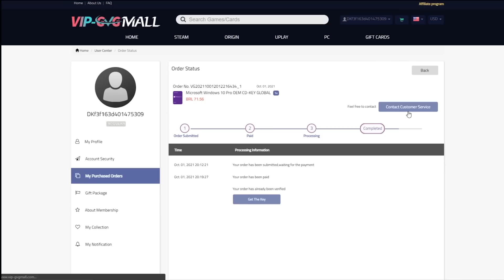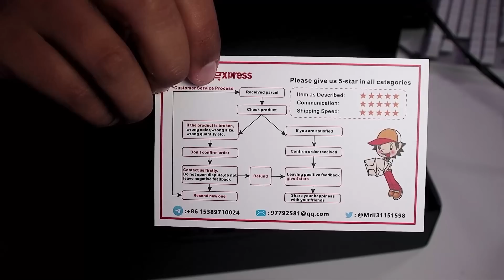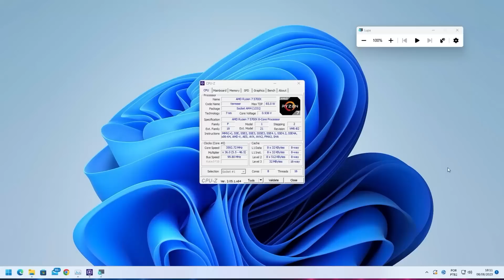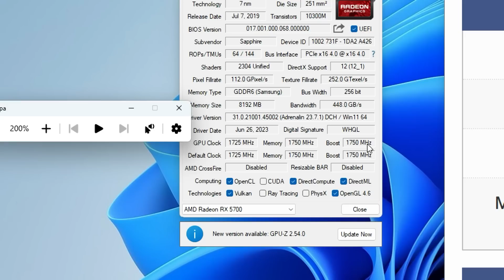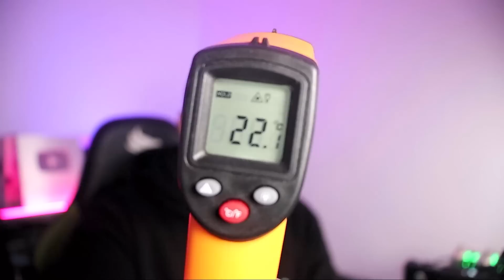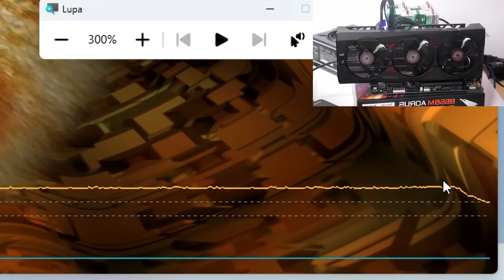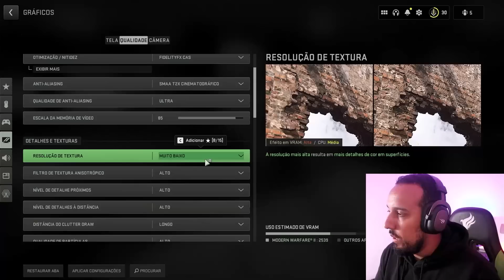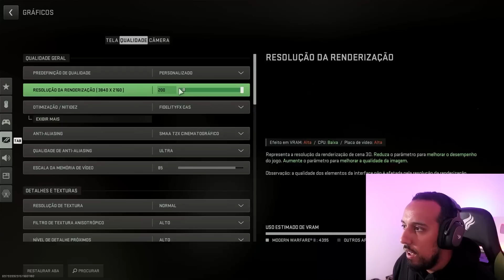SEM CHANCES DE TAXA! CHEGOU A PLACA DE VIDEO RX 5700 CHINESA DIRETO DO BRASIL ( UNBOXING E TESTE )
🟢LINK DA PLACA DE VIDEO RX 5700 👀
🟢link para ver os posts recentes dessa placa no telegram ( atualiza sempre )